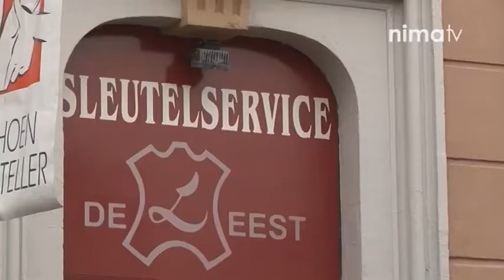Ondernemer van de maand - Sloten & Sleutelservice De Leest